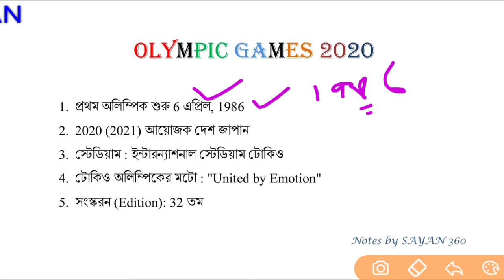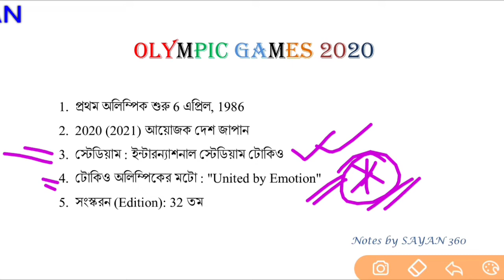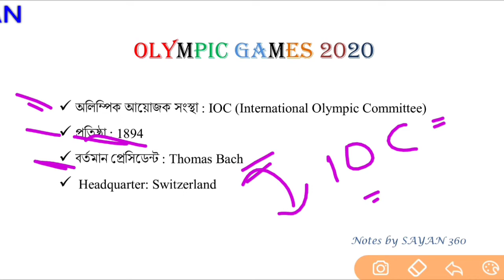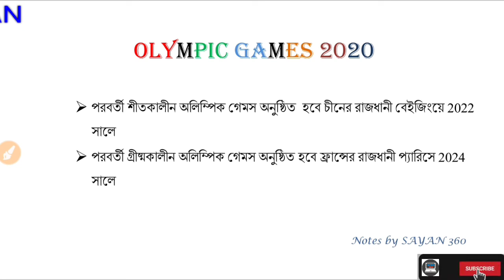অলিম্পিক 2020 প্রশ্নোত্তর | টোকিও অলিম্পিক | Olympic Games 2020 | Most Important Questions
All important Question Answer of Olympic Games 2020 in Tokyo.